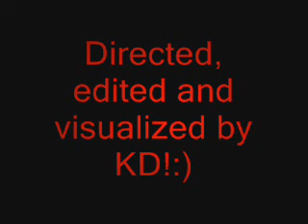heart broken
my sis and her goth self!:P